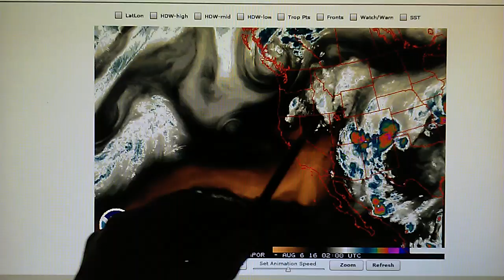8-5-2016; Transmitter Creates Giant Right Angle As Jet Stream Is Blocked; Earl Moves Toward Pacific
(Fri.)  A giant right angle has been generated by a satellite-based transmitter and is blocking the Jet Stream moisture flow from feeding a low pressure system spinning counterclockwise to the South.  Looking at the Infrared map, a wide clearing of high pressure maintains separation of the two moisture fields.

Hurricane Earl passed West over the Southern area of Mexico and Central America and will probably reform in the Eastern East Pacific as 'Javier'. The NHC forecasts a 50% chance of hurricane reformation.

A small monsoonal thunderstorm cell is seen being superheated and destroyed as it passes into Southern CA from Mexico.  Meanwhile, notice the large area of thunderstorm activity nearby in Arizona, Utah, New Mexico and Colorado, but in Southern California, exceptional drought conditions continue due to deliberate manipulation of the monsoonal thunderstorm flow.  To the North of California, a transmitter is plowing a high pressure path to the Northeast as thunderstorms develop in the region.  Warmer weather is foreacst for the Southern CA region with no rain in the forecast.